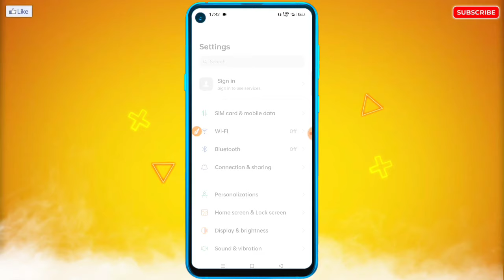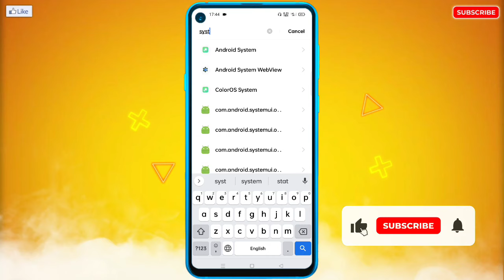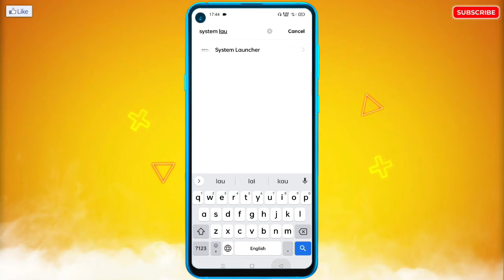Tecno Me Home Screen Par App Nahi Dikha Raha Hai | App Icon Not Showing on Home Screen in Tecno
🔥☞ 𝗛𝗲𝗹𝗹𝗼 𝗗𝗼𝘀𝘁𝗼𝗻 !!!

___________❀ ᴛʜᴀɴᴋ ʏᴏᴜ.❀___________